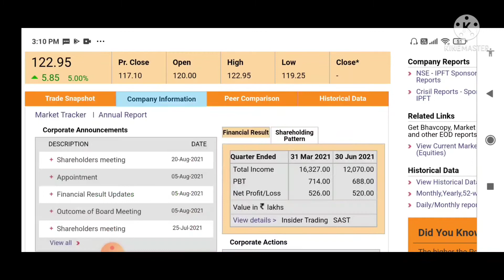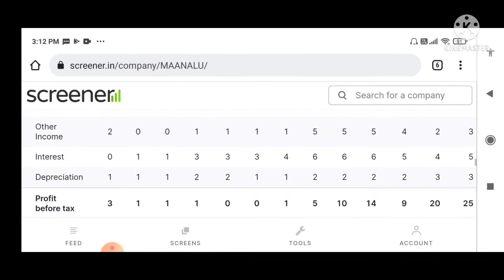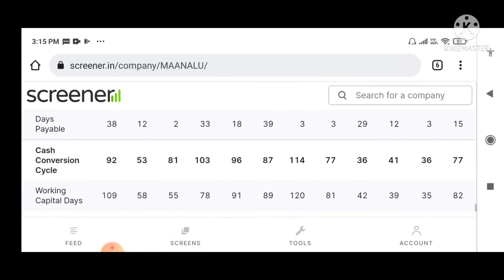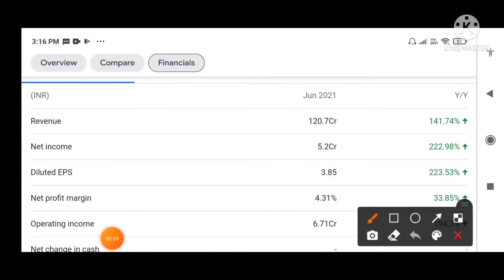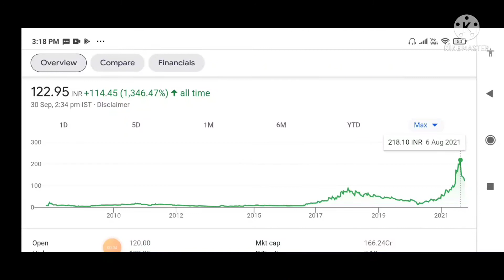Maan Aluminium Ltd | Maan Aluminium share | Maan Aluminium share price today